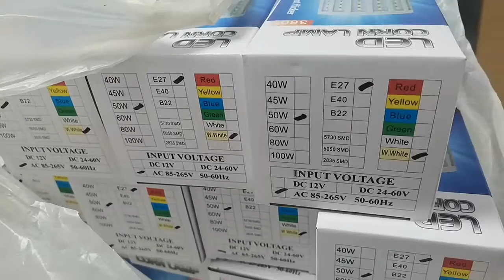LEDER 50w LED corn Lamp ,50w corn led lamp,China Custom lighting manufacturers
China LEDER illumination

50w LED corn Lamp，50w corn led lamp，50w corn led lampen，50w corn led lampor
50w corn led lampe，50w led corn lamp，50w led corn lamp e27，50w led corn lamp e40
50w led corn lamp ufo，50w led corn lamp lumens，50w led corn lamp light bulb，50w led corn lamp led
50w led corn lamp 240v，50w led corn lamp 3000k，50w led corn lamp floor，50w led corn lamp flood
50w led corn lamp dimmable，50w led corn lamp dimmer，50w led corn lamp daylight，50w led corn lamp chip
50w led corn lamp cob，50w led corn lamp 12v，50w led corn lamp vintage，50w led corn lamp filament e27
50w led corn lamp fixture，50w led corn lamps，50w led corn lamp do，50w led corn lamp diy
50w led corn lamp district，50w led corn lamp equivalent，50w led corn lamp encryption，50w led corn lamp experiment
50w led corn lamp exposure，50w led corn lamp exterieur，50w led corn lamp for sale，50w led corn lamp flickering
50w led corn lamp for plants，50w led corn lamp grow light，50w led corn lamp globe，50w led corn lamp green
50w led corn lamp grow，50w led corn lamp gu10，50w led corn lamp gigax，50w led corn lamp gu10 36d-50w
50w led corn lamp halogen，50w led corn lamp holder，50w led corn lamp harp，50w led corn lamp instructions
50w led corn lamp lowes50w led corn lamp lamp，led corn lamp leaking，50w led corn lamp manual
50w led corn lamp meme，50w led corn lamp moth meme，50w led corn lamp mr16，50w led corn lamp amber
50w led corn lamp and shade，50w led corn lamp bulb，50w led corn lamp benefits，50w led corn lamp base
50w led corn lamp indoor，50w led corn lamp ideas，50w led corn lamp kit，50w led corn lamp color
50w led corn lamp conversion，50w led corn lamp clear，50w led corn lamp candelabra，50w led corn lamp cord
50w led corn lamp costume，50w led corn lamp company，50w led corn lamp night light，50w led corn lamp price
50w led corn lamp parts，50w led corn lamp quality，50w corn led lamp，50w corn led lamp ceiling，
50w corn led lamp canopy，50w corn led lamp 24v，50w corn led lamp 18g，50w corn led lamp 118mm，
50w corn led lamp 120v，50w corn led lamp youtube，50w corn led lamp zigbee，50w corn led lamp white，
50w corn led lamp warm white，50w corn led lamp wattage，50w corn led lamp warranty，50w corn led lamp 12v，
50w corn led lamp 240v，50w corn led lamp e27，50w corn led lamp light bulb，50w corn led lamp light，
50w corn led lamp lumens，50w corn led lamp led，50w corn led lamp good，50w corn led lamp flood，
50w corn led lamp green，50w corn led lamp fixture，50w corn led lamp christmas，50w corn led lamp dimmable，
50w corn led lamp dimmer，50w corn led lamp bulb，50w corn led lamp base，50w corn led lamp bar，
50w corn led lamp brightness，50w corn led lamp batten，50w corn led lamp bayonet，50w corn led lamp circuit，
50w corn led lamp conversion，50w corn led lamp color，50w corn led lamp conversion kit，50w corn led lamp cure gel，
50w corn led lamp catalog，50w corn led lamp data sheet，50w corn led lamp daylight，50w corn led lamp desk，
50w corn led lamp driver，50w corn led lamp downlight，50w corn led lamp driving，